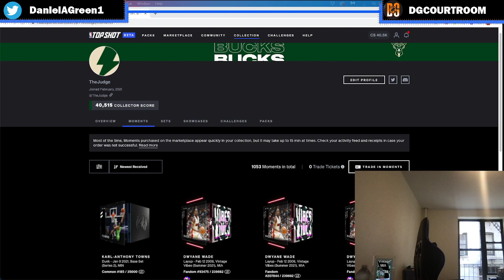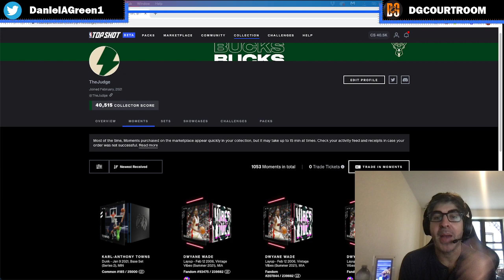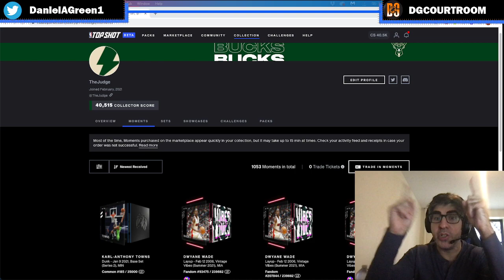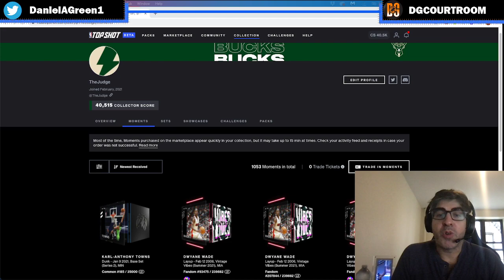We Prepare For The Next Phase of TopShot: PACKS, PACKS, PACKS.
We help you prepare for what's to come in the TS space, and this is increased supply and lots of packs.